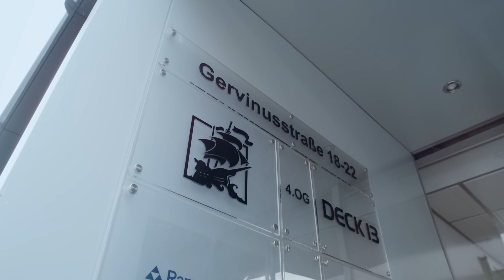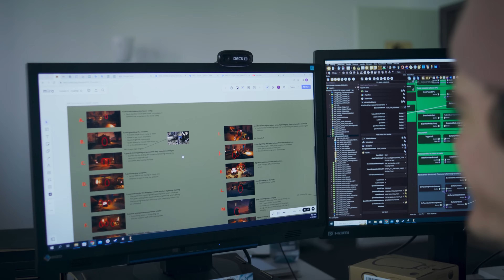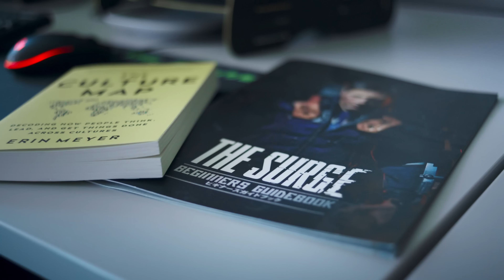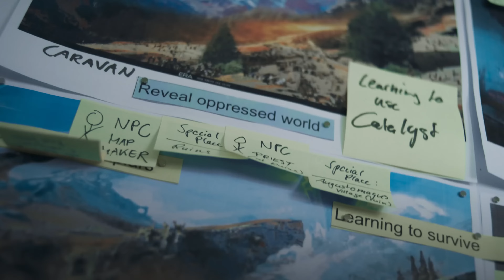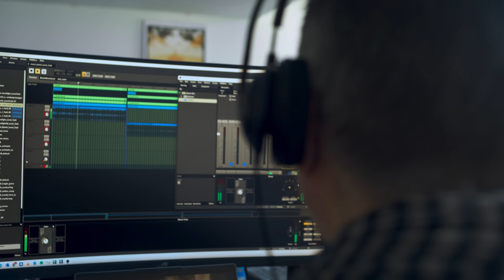Atlas Fallen - "Behind The Sand" Gameplay Presentation (2023.07.13)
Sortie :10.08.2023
Plateforme : PS5, Xbox Series, PC
Dev : Deck13 Interactive
Edit : Focus Entertainment